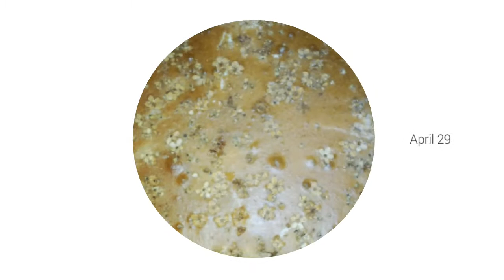A vastedda có sambuco di Rosa Maria Signorelli.